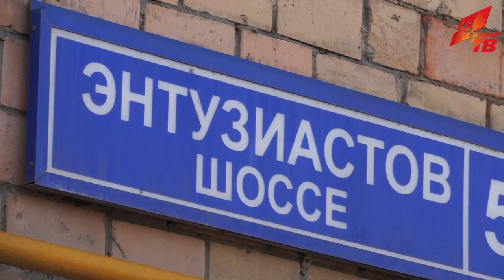Москвичи просят переименовать Текстильщики в «Сукино болото», а Чистые пруды в «Гнилые пруды»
На такие резкие заявление людей подвергло предложение Патриарха Кирилла переименовать Шоссе Энтузиастов во Владимирский проспект. Если это произойдёт, из столичного бюджета надо будет тратить  миллионы рублей. А жители Шоссе Энтузиастов завязнут в бюрократическом болоте перемены документов. Репортаж Ивана Жушмана, Алексея Шелякова и Николая Прокопенко.